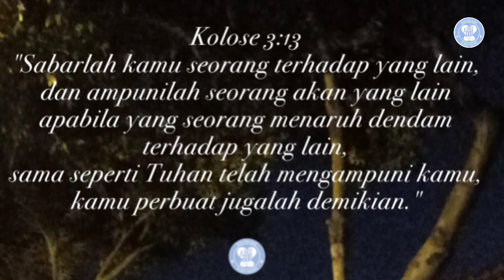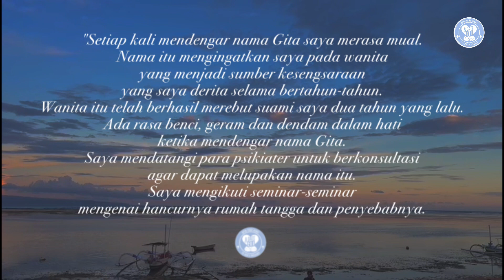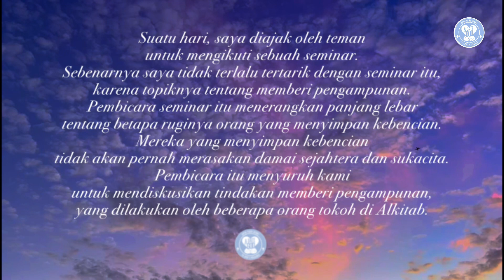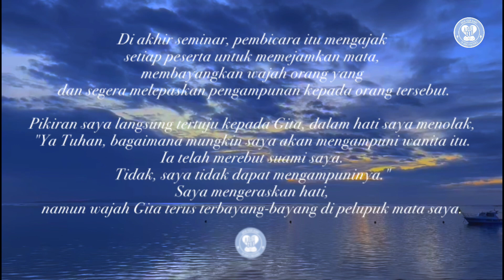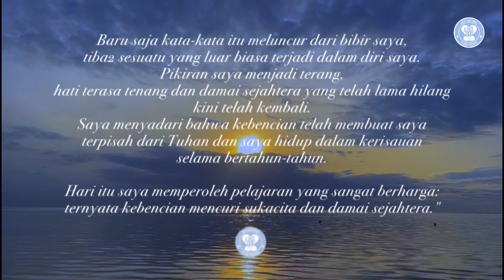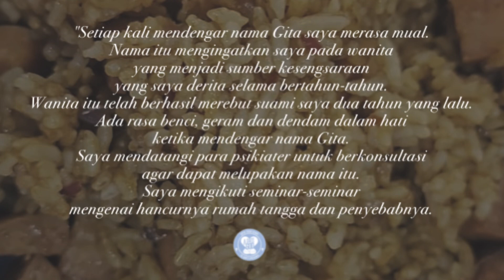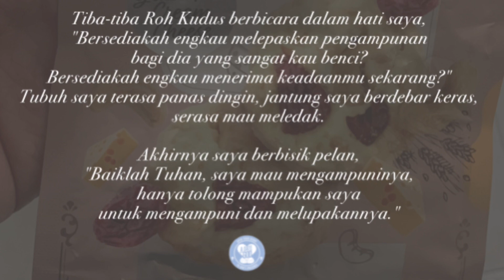Berilah pengampunan dan serahkan segala persoalan kepada Tuhan.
Kolose 3:13
"Sabarlah kamu seorang terhadap yang lain, dan ampunilah seorang akan yang lain apabila yang seorang menaruh dendam terhadap yang lain, sama seperti Tuhan telah mengampuni kamu, kamu perbuat jugalah demikian."

Suatu kali ada seseorang yang bercerita.

"Setiap kali mendengar nama Gita saya merasa mual.
Nama itu mengingatkan saya pada wanita
yang menjadi sumber kesengsaraan yang saya derita selama bertahun-tahun.
Wanita itu telah berhasil merebut suami saya dua tahun yang lalu.
Ada rasa benci, geram dan dendam dalam hati ketika mendengar nama Gita.
Saya mendatangi para psikiater untuk berkonsultasi agar dapat melupakan nama itu.
Saya mengikuti seminar-seminar mengenai hancurnya rumah tangga dan penyebabnya.
Saya membaca buku-buku tentang bagaimana cara melupakan masalah.
Saya berbicara dengan para wanita yang telah bercerai.
Saya berolahraga, mendaki gunung, tidur dan makan banyak,
untuk dapat melupakan masalah itu.
Saya juga pernah mengemudikan mobil berpuluh-puluh kilometer jauhnya tanpa tujuan.
Semua usaha keras saya sia-sia,
siang dan malam saya selalu teringat kepada suami saya dan wanita itu.
Suatu hari, saya diajak oleh teman untuk mengikuti sebuah seminar.
Sebenarnya saya tidak terlalu tertarik dengan seminar itu,
karena topiknya tentang memberi pengampunan.
Pembicara seminar itu menerangkan panjang lebar
tentang betapa ruginya orang yang menyimpan kebencian.
Mereka yang menyimpan kebencian tidak akan pernah merasakan damai sejahtera dan sukacita.
Pembicara itu menyuruh kami untuk mendiskusikan tindakan memberi pengampunan,
yang dilakukan oleh beberapa orang tokoh di Alkitab.
Di akhir seminar, pembicara itu mengajak setiap peserta untuk memejamkan mata, membayangkan wajah orang yang dibenci dan segera melepaskan pengampunan kepada orang tersebut.
Pikiran saya langsung tertuju kepada Gita, dalam hati saya menolak,
"Ya Tuhan, bagaimana mungkin saya akan mengampuni wanita itu. Ia telah merebut suami saya. Tidak, saya tidak dapat mengampuninya."
Saya mengeraskan hati, namun wajah Gita terus terbayang-bayang di pelupuk mata saya.
Tiba-tiba Roh Kudus berbicara dalam hati saya,
"Bersediakah engkau melepaskan pengampunan bagi dia yang sangat kau benci?
Bersediakah engkau menerima keadaanmu sekarang?"
Tubuh saya terasa panas dingin, jantung saya berdebar keras, serasa mau meledak.
Akhirnya saya berbisik pelan, "Baiklah Tuhan, saya mau mengampuninya, hanya tolong mampukan saya untuk mengampuni dan melupakannya."
Baru saja kata-kata itu meluncur dari bibir saya,
tiba2 sesuatu yang luar biasa terjadi dalam diri saya.
Pikiran saya menjadi terang, hati terasa tenang dan damai sejahtera yang telah lama hilang kini telah kembali.
Saya menyadari bahwa kebencian telah membuat saya terpisah dari Tuhan dan saya hidup dalam kerisauan selama bertahun-tahun.
Hari itu saya memperoleh pelajaran yang sangat berharga:
ternyata kebencian mencuri sukacita dan damai sejahtera."

Oleh sebab itu, jangan biarkan kebencian singgah di hati, berilah pengampunan dan serahkan segala persoalan kepada Tuhan, maka Tuhanlah yang akan mengatasi persoalan itu.

Doa:
Tuhan Yesus, terimakasih. Pengampunan yang Kauberikan telah memampukan aku untuk mengampuni orang yang bersalah kepadaku. Amin. (Dod).